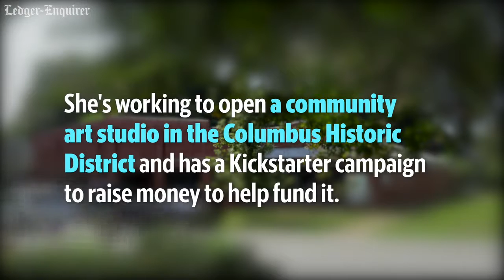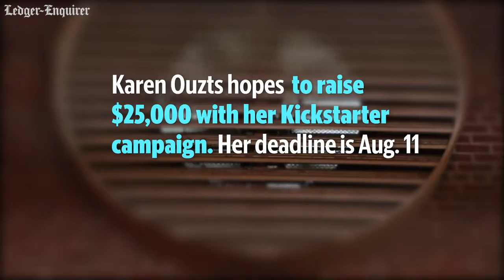Former Columbus, Georgia art teacher starts Kickstarter campaign to help fund art center in Columbus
Phenix City native Karen Ouzts left her job as an art teacher at Jordan Vocational High School to open the Heritage Art Center in Columbus, Georgia. She has a Kickstarter campaign to raise money to help fund it. She hopes to raise $25,000 by Aug. 11. More from the Ledger-Enquirer: